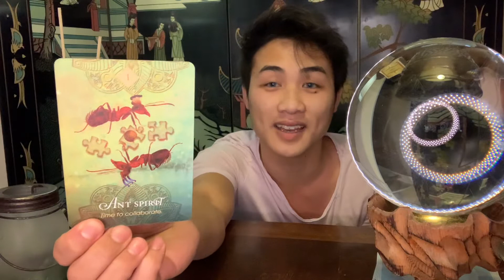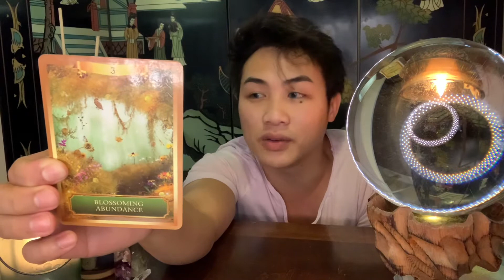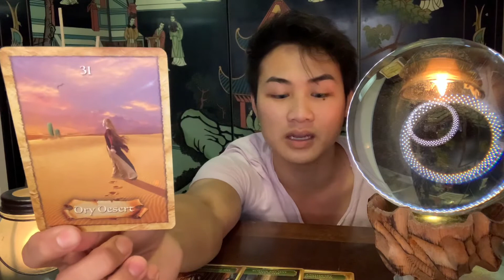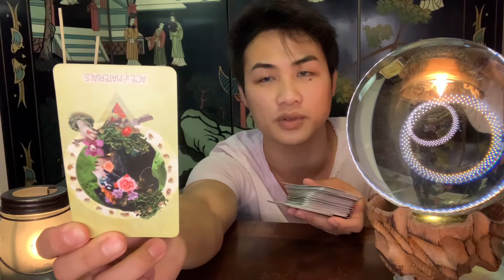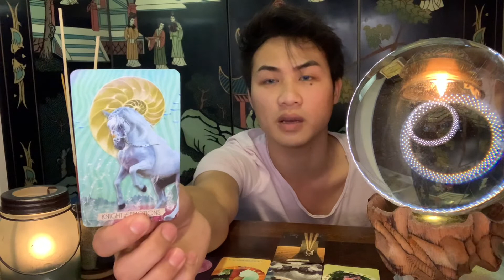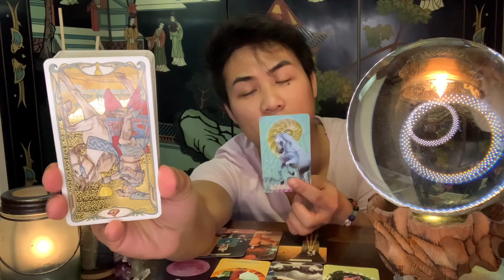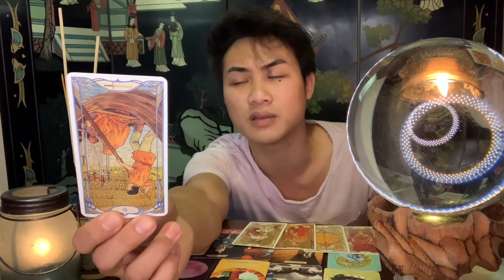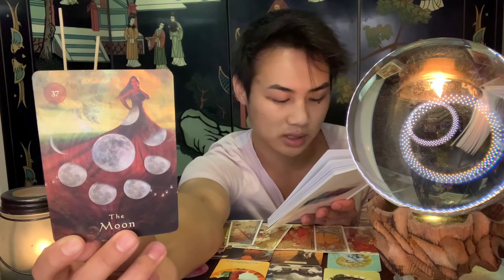CAPRICORN ♑️ “THE DARK SIDE OF THE MOON” 🌒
General reading for CAPRICORN!

I do offer personal readings:
~General~
~Love~
~Twinflame/Soulmate~

*For more info on where you can purchase beautifully handcrafted ceramics, please check out my friend's online shop!

Decks used:

The Spirit Animal Oracle: A...

The Enchanted Map Oracle Cards: A 54-Card Deck and Guidebook
by Amazon.com

by Amazon.com

by Amazon.com

by Amazon.com

by Amazon.com